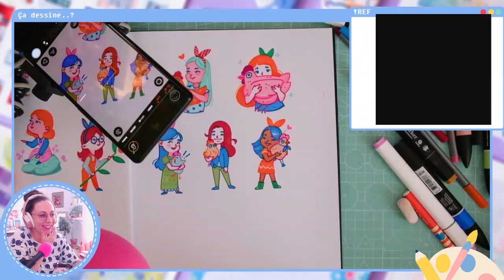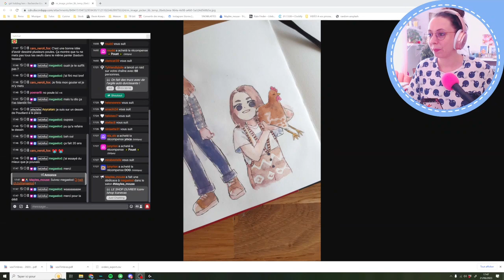Maylee hom nao toi thu lam di nhi su that moi cua emanh mang theo toi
hom nao toi thu lam di nhi su that moi cua emanh mang theo toihom nao toi thu lam di nhi su that moi cua emanh mang theo toi